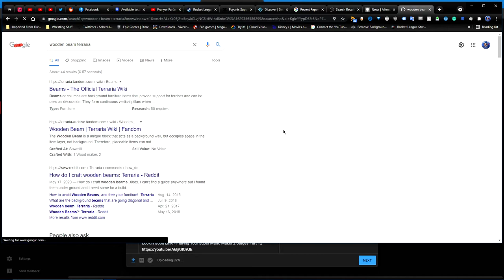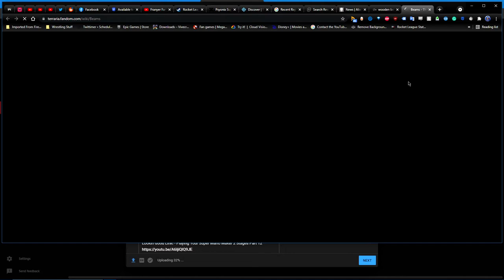Terraria Celebration Seed Part 1 (05162021) - I Found An Enchanted Sword HOW FAST???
Key features:
Sandbox Play

New to 1.4
This update has been a labor of love, tirelessly worked on by our team over a good while, and we truly feel that it brings Terraria to the next level, to a place where the core game can finally be called "complete". From new ways to play the game to over 1000 new items to find and craft to new bosses to challenge and even a full-pass review of all content of the game for balance, graphic quality, and mechanics - truly, Journey's End has something for everyone.

In the writing of this changelog, it was even more apparent than ever to our team just how much has been packed into this epic final major content update to Terraria. Truly, a fitting end to an absolutely amazing journey.